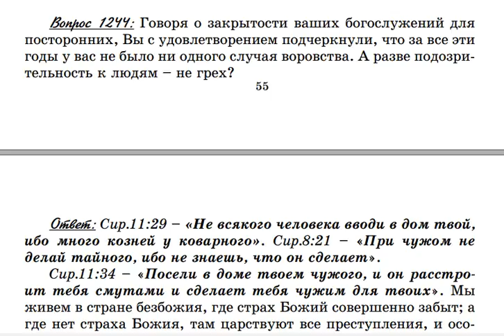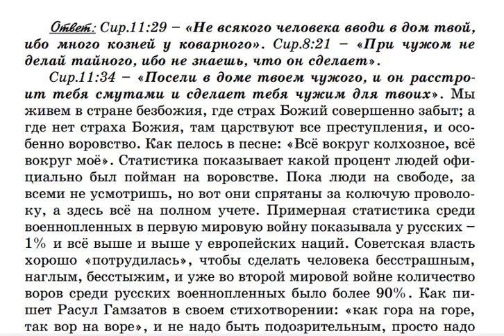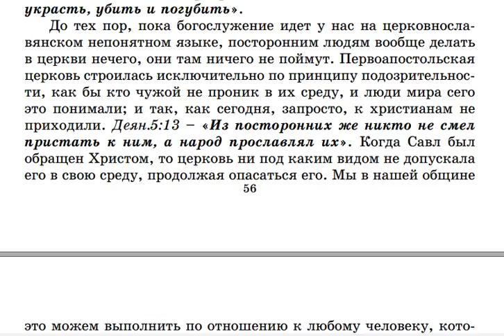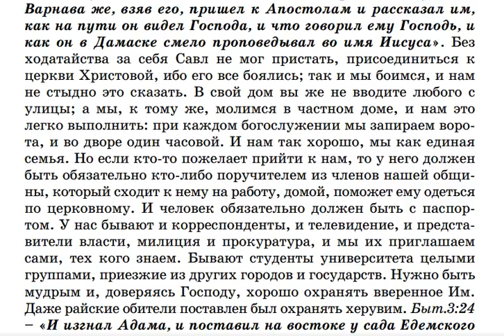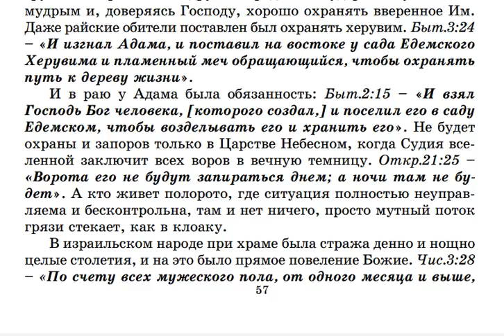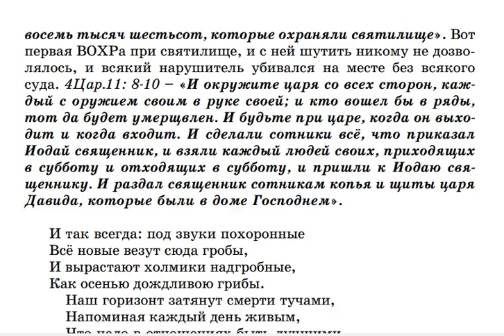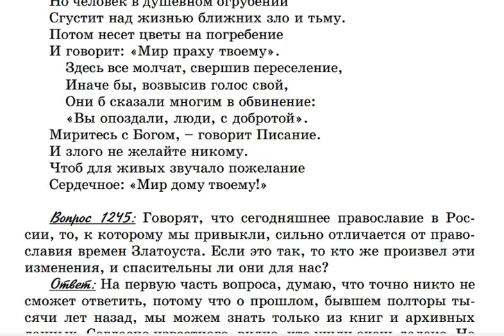1244 Почему в храме Крестовоздвиженской общины не было ни одного случая воровства